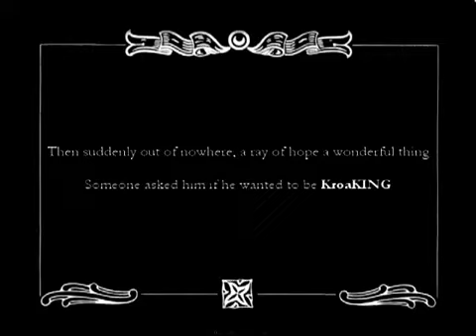KroaKING for Dummies Part 1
Opus KroaKING for Dummies Part 1
Fun videos which we created many years ago on KroaKING.

Jukebox Jammies is bringing a music loving community together, not just to enjoy great forgotten music, but connecting back with friends after years, meeting like minded new people and swapping and sharing stories.Ever since the lockdown Carlton Braganza hosts a one hour pyjama party in his bedroom every night taking requests from across the globe connecting people and taking one on a musical ride across genres and ages!
Over 200+ episodes covering all your favourite requests.